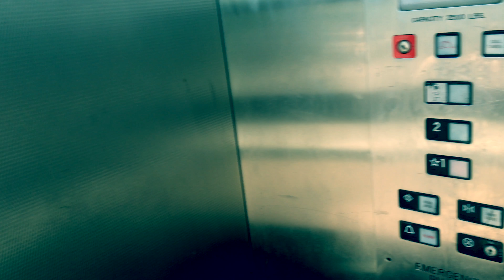We Going to the Top